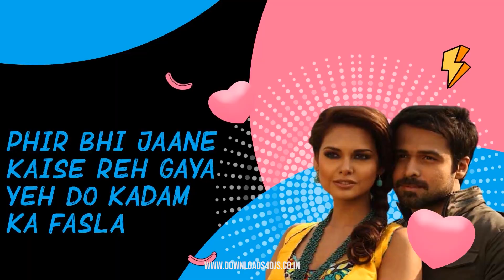Zara Sa | Remix | DJ Lucky | KK | Emraan Hashmi | Pritam | Janna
Credits
Song Name - Zara Sa
Movie - Jannat
Singer - KK
Composer - Pritam

Lyrics
Zara si dil mein de jagah tu
Zara sa apna le bana
Zara sa khawbon mein saja tu
Zara sa yaadhon mein basa

Mein chahun tujhko
Meri jaan bepanah
Fida hoon tujhpe
Meri jaan bepanah

Wooooo hhhhooo ooohhhh hooo…

Mein chahun tujhko
Meri jaan bepanah
Fida hoon tujhpe
Meri jaan bepanah

Mein tere mein tere
Kadmoon mein rakh du yeh jahan
Mera ishq deewangi

Ohhhhoo..

Hai nahi hai nahi
Aashiq koi mujhsa tera
Tu mere liye bandagi

Mein chahun tujhko
Meri jaan bepanah
Fida hoon tujhpe
Meri jaan bepanah

Keh bhi de keh bhi de
Dil mein tere jo hai chupa
Kwahish jo hai teri

Rakh nahi rakh nahi
Parda koi mujhse aye jaan
Kar le tu mera yakeen

Mein chahun tujhko
Meri jaan bepanah
Fida hoon tujhpe
Meri jaan bepanah

wooow O oo O O